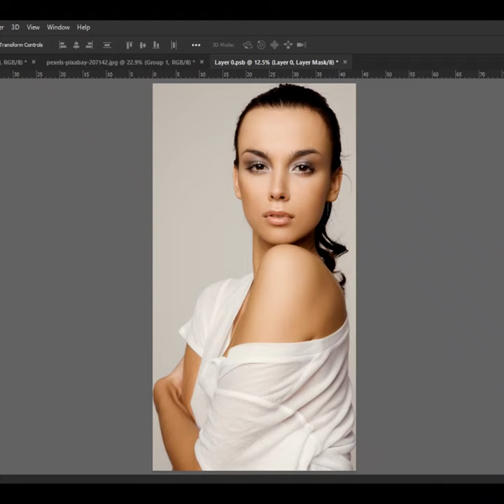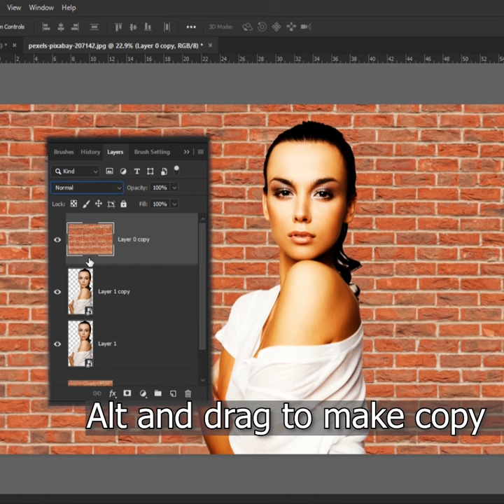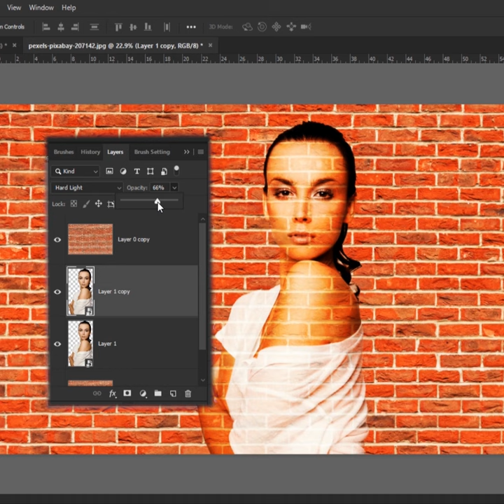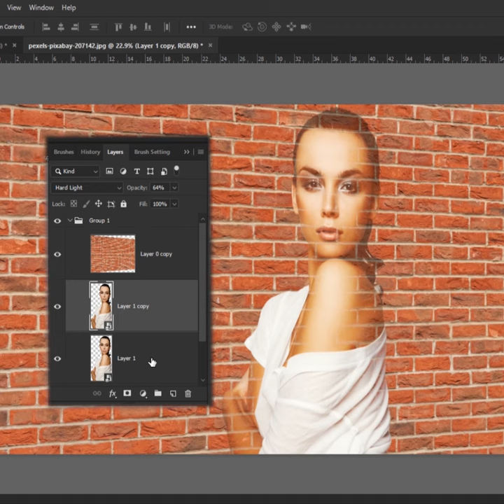how to transform a photo into a brick wall portrait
In this video we will learn wall effect photoshop, how to transform a photo into a brick wall portrait